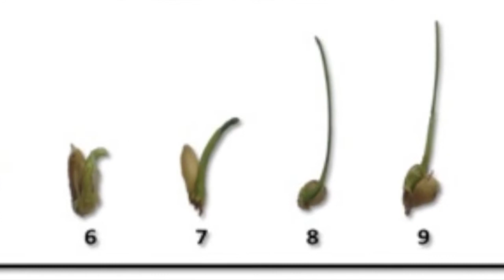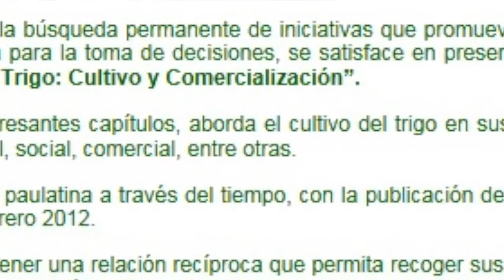CATEDRA DE CEREALES Y MEJORAMIENTO GENETICO PUC